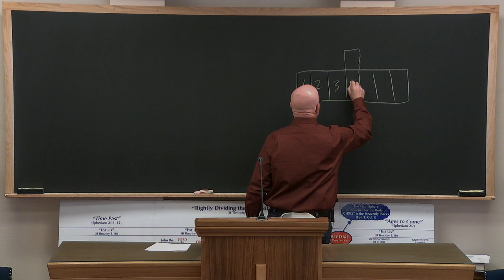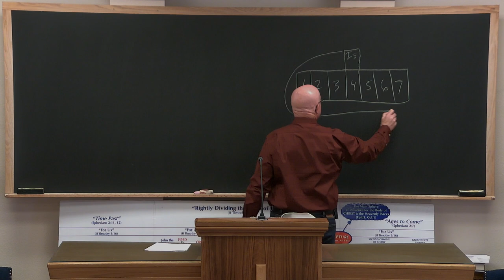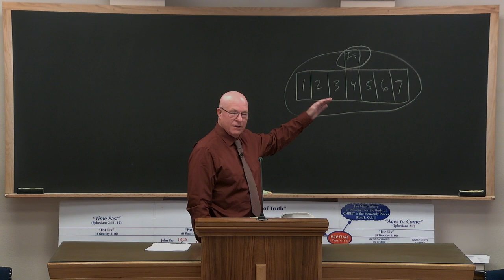Shouldn’t We Repent? - Phil Taylor